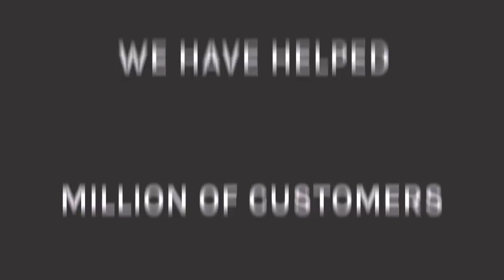Best Web Hosting For Your Website - Pekan Hosting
Are you looking for the best web hosting for your website hosting?

In this video, I explain the difference between a domain name and web hosting.

For as low as $20/month you can get fast web hosting services.